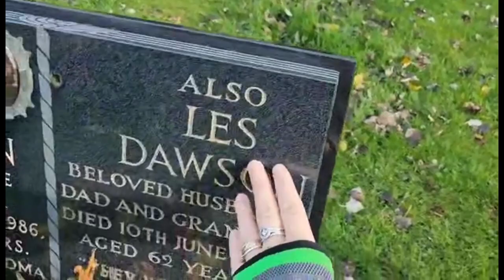Famous Comedian Les Dawson's grave & House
while staying at haven fleetwood in blackpool..we went to Lytham St Anne,to see the comedy legend's Les Dawson grave and his stunning house he lived..the cemetery is a beautiful peaceful place